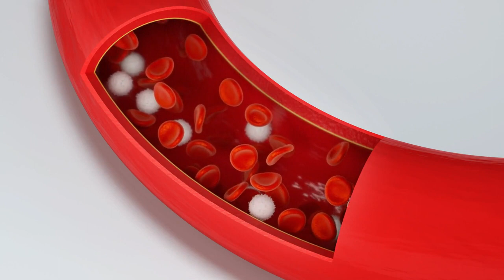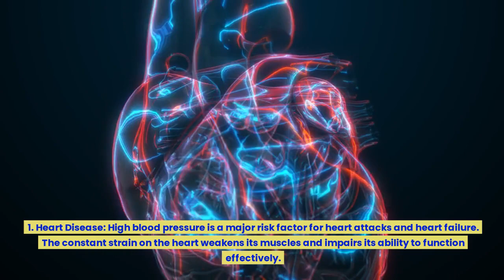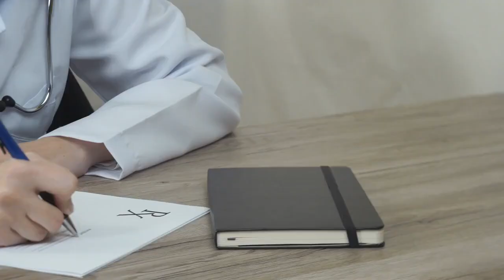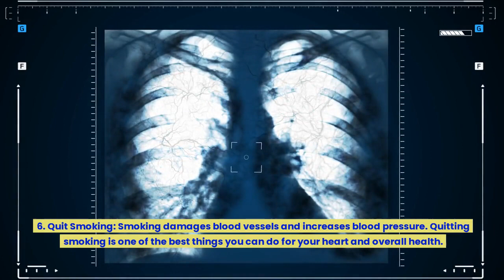Moxonidine is a centrally acting antihypertensive like clonidine May used as additional medication √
X23 Australian TGA Approved, New Generation Blood Pressure Medication. MOXODENE, MOXONIDINE GPPL, MOXONIDINE GENPAR, MOXOTENS (tablets) are indicated for the treatment of blood Pressure .
Key points
Moxonidine is a centrally acting antihypertensive similar to clonidine.
Moxonidine may be used as add-on therapy to further lower blood pressure if combination therapy with first- and second-line agents is insufficient or unsuitable.

The effect of moxonidine on cardiovascular morbidity and mortality has not been tested in clinical trials.

Moxonidine is less likely to cause rebound hypertension than clonidine. Dry mouth and tiredness are the most common adverse effects of moxonidine.

Do not prescribe moxonidine for people with heart failure of any grade, as it has been associated with increased mortality and adverse events.

Reduce the dose for people with renal impairment.

Moxonidine is a selective agonist at the imidazoline receptor subtype 1 (I1).[5] This receptor subtype is found in both the rostral ventro-lateral pressor and ventromedial depressor areas of the medulla oblongata. Moxonidine therefore causes a decrease in sympathetic nervous system activity and, therefore, a decrease in blood pressure.

Compared to the older central-acting antihypertensives, moxonidine binds with much greater affinity to the imidazoline I1-receptor than to the α2-receptor. In contrast, clonidine binds to both receptors with near equal affinity. Moxonidine has an affinity for I1 that is 33 times greater than α2, compared to clonidine which is only four times greater.[8]

In addition, moxonidine may also promote sodium excretion, improve insulin resistance and glucose tolerance and protect against hypertensive target organ damage, such as kidney disease and cardiac hypertrophy.

2. Wikipedia